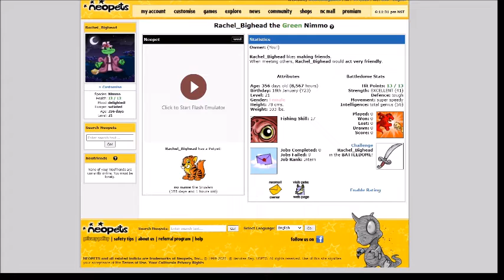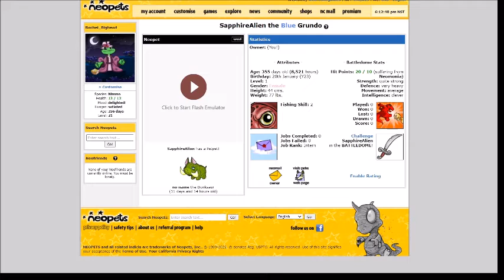My Neopets (As of Jan 10th 2022)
My Neopets as of January 10th 2022.

Rachel_Bighead : Nimmo. Named after Ed and Bev Bighead's daughter Rachel from Rocko's Modern Life, my favorite Nicktoon.

AnGELita_001 :  Eyrie. I adopted her from the pound so she already had that name. She used to be a blue Zafara until I used a Pirate Eyrie potion on her.

SapphireAlien : Grundo. Named after my Steven Universe Sapphire OC. For some reason her image is glitched and even though she's in a good mood, her pet image still looks upset.